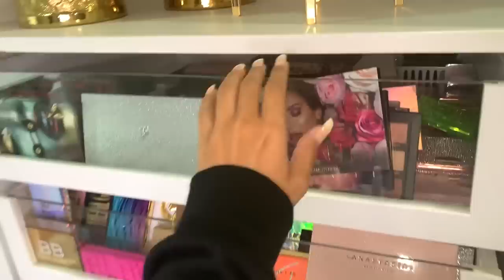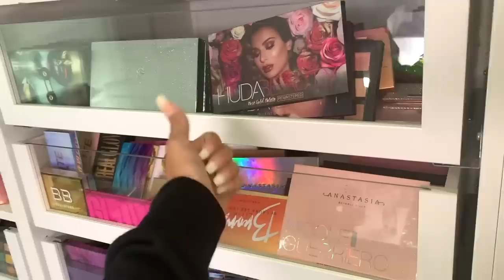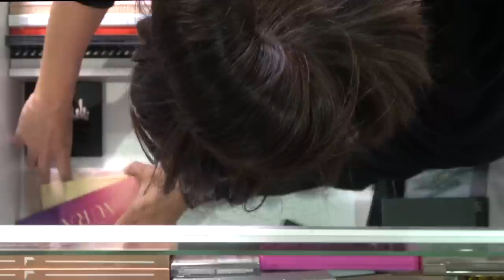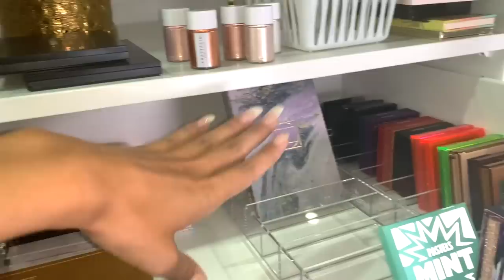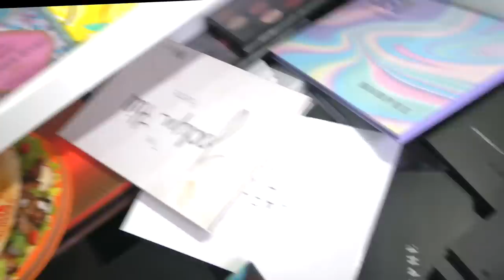EXTREME EYESHADOW PALETTE DECLUTTER... Getting rid of over 200+ palettes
Hey Larlees, todays video is a major eyeshadow palette declutter. I'm bored and I like to organize and clean out in my down time, it relaxing to me so I thought during quarantine what better time to go through my makeup collection and get rid of any eyeshadow palette I won't be using. Plus I like to give the makeup to friends and family members who would love some new products!
- Thank you all so so much for enter! I have part 2 clean out coming with another giveaway included so hang tight!
- if you're wondering why I don't list the names of the winners? Thats because I want to respect their privacy! I've had them be contacted by others who didn't when in the past, and I want for them to win in peace! Thank you all so much for the support and love! xoxo
xoxo

PRODUCTS MENTIONED:
ORGANIZERS:
3 section acrylic try
Acrylic powder holder
2 pack makeup organizer trays
10 pack plastic try organizer
7 section acrylic palette organizer
Acrylic eyeshadow palette stand
6 section acrylic try
8 part. Acrylic tray
7 drawer Acrylic system
Acrylic palette storage system
Eyeshadow palette stand

* POSTMATES!